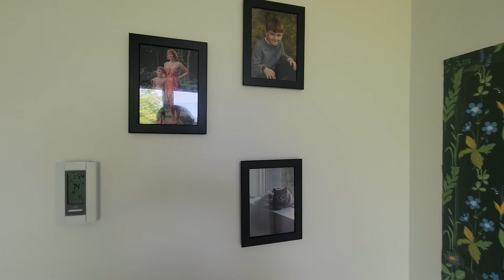Colorful Minimalist Family Apartment Home Tour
Am I a minimalist? Do we own the bare minimum of what we need to live happily? Is that what minimalism all about?

Beige and minimalism don’t have to be linked. There is more color to life and there should be in our homes, too!

Our home varies wherever we decide to live in the world, but our styles remain the same. We enjoy creating our decor, making more memories in the process.

Building memories is more important than the items we own. I will not own something that we don’t use, and this includes rooms, too many toys, or clothes.

 What do you think minimalism is?

Take a second to join my free newsletter community!

Links to some of my home items:
Evil eye coasters
Coffee cups
Green dragon stuffy
Our sofa couch
Circle rug
Wallpaper ( I ordered 10)
Futon bed
Tall lamp
Led closet lights
Bath towels
Spin bike for home ( not peleton )